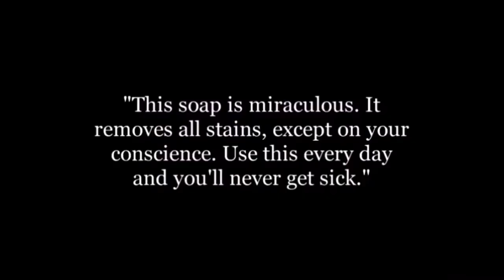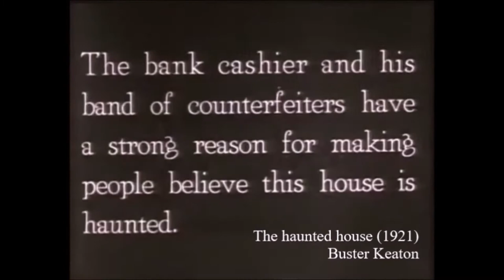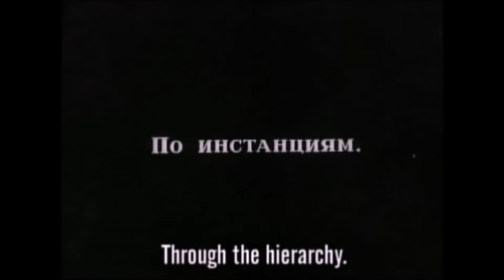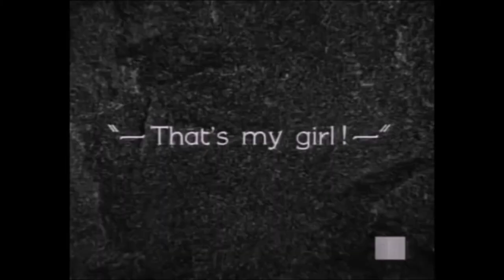16 - "Morality": History of obesity in silent cinema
Documentary editing of the "Morality" category of the doctoral research entitled "History of obesity in silent cinema", authored by Cezar Barbosa Santolin, developed with the Postgraduate Program in Physical Education, of the Higher School of Physical Education, Federal University of Pelotas (UFPel - RS, Brazil)